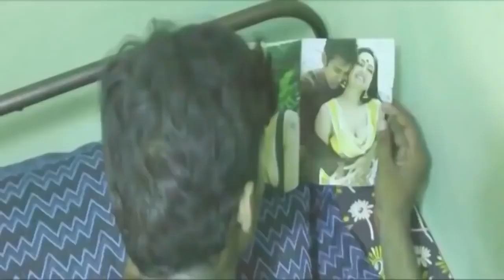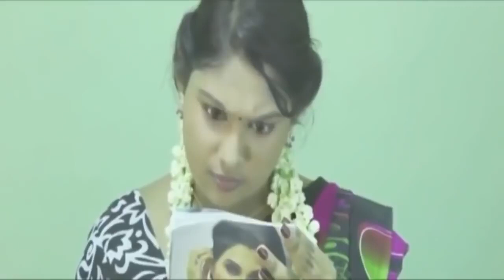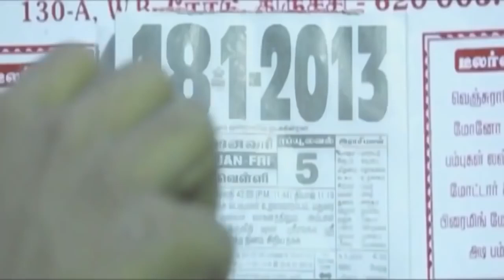Ponnambili | Malayalam Full Movie | Prathap And Silpa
Ponnambili Malayalam Movie Directed by prabhu.Producer V P K Production.Music Anil Kumar.Editing Sabha.Staring Prathap And Silpa